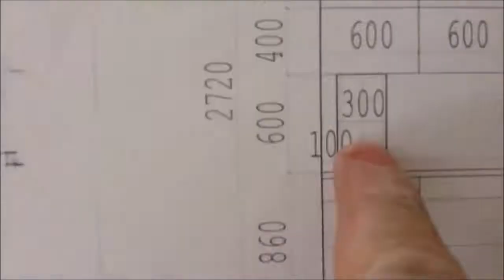Botanicum Łódź Remont mieszkania Deweloperski blok Developers building Complex repair of apartments